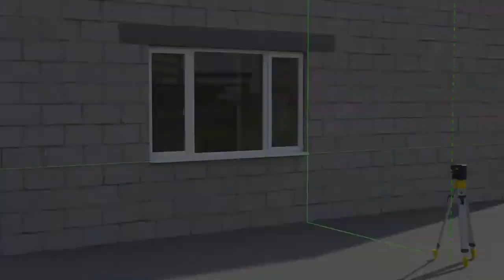STANLEY FATMAX 2 SPOT + CROSS LINE LI-ION GREEN BEAM LASER LEVEL